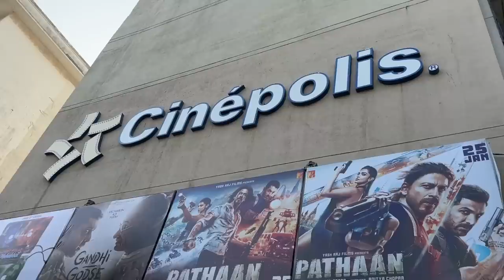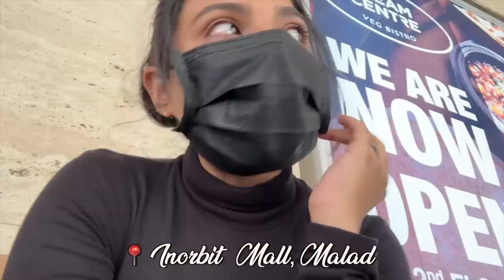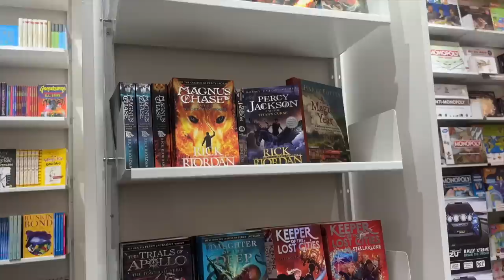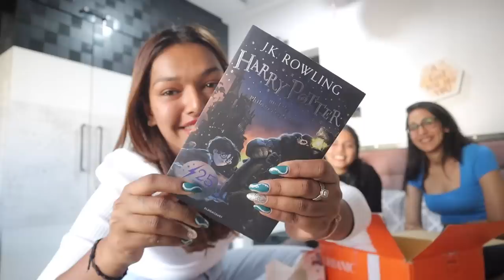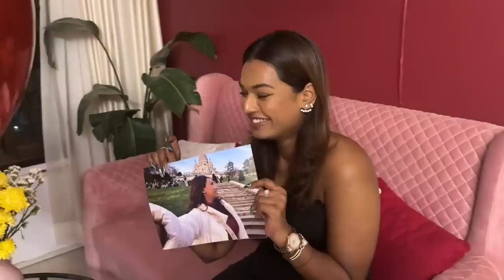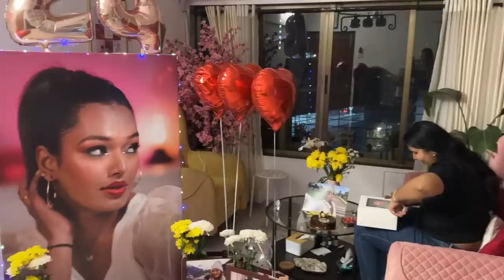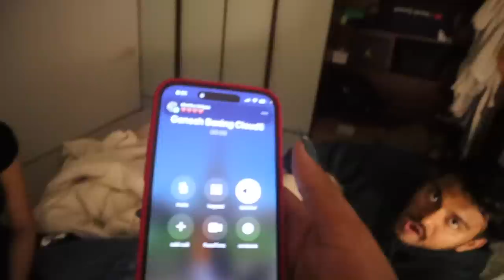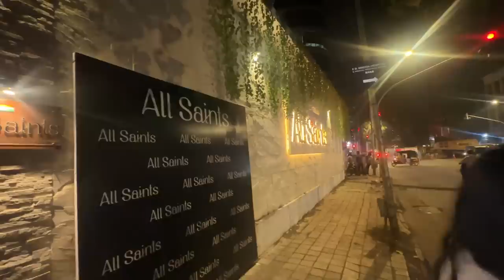My 24th Birthday Vlog! Surprises, Gifts, Famous restaurants & more | Sarah Sarosh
Hey you!

🤍PRODUCT LINKS:
Links for the video:

Winning comment will be pinned in the comments section below. Announcement of the giveaway will be done through by SARAH's VERIFIED YOUTUBE ACCOUNT ONLY
Pease do not engage in any comments from Telegram or other accounts pretending to be me or my team. We do not charge any fees for the products or shipping of the giveaway.

Dr. Sheths: SARAH20
Plum: SARAH15
Mars Cosmetics: SARAH
Limese Connect: SARAH10
Earth Rhythms: SARAHS
Suganda: SARAH
Eclat: SARAH20
YBP Cosmetics: SARAH10
Qurez: SARAH
Dot&Key: SARAH10
Carmesi: SARAH

XOXO -S